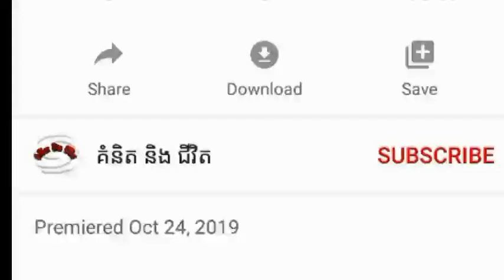How to build a million dollars over two years